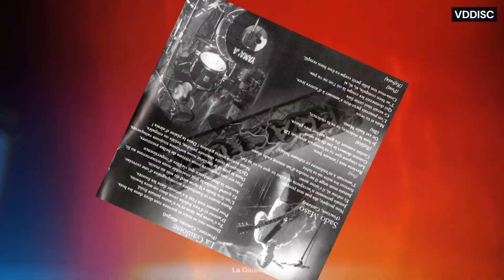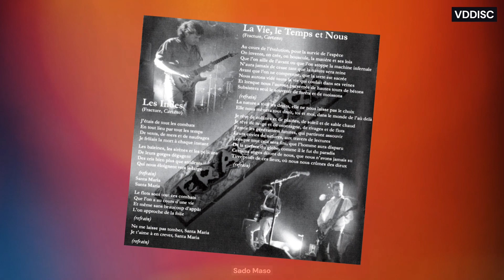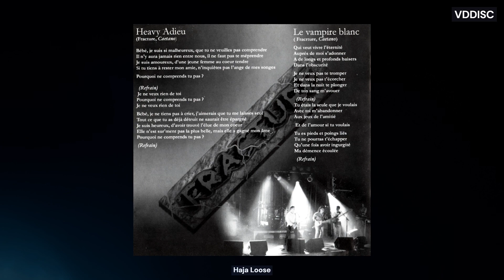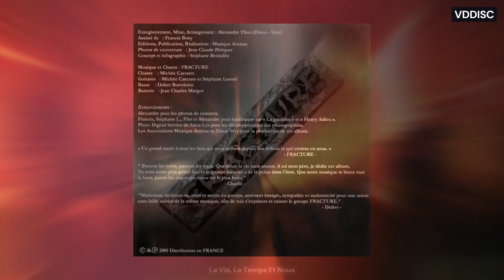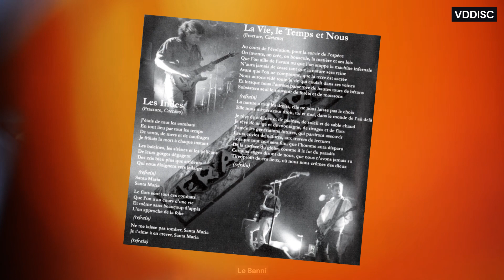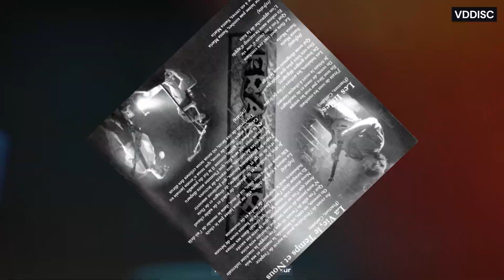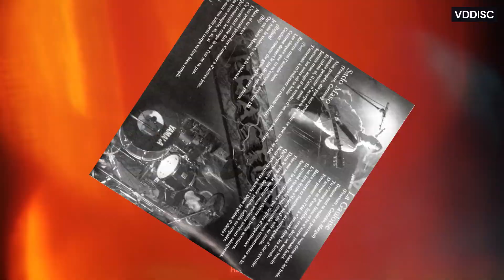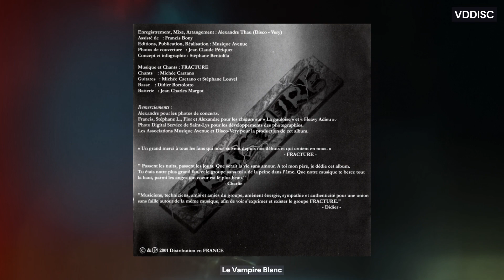Craquez Pour 'Eclosion' de Fracture CD Rare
Craquez Pour 'Eclosion' de Fracture CD Rare : Comment découvrir des CDs rares (Des avantages pour toi grâce à cette page)
Groupe : Fracture
Titre : Eclosion
Autoproduction
Morceaux :
00:00 - La Gauloise
03:02 - Sado Maso
06:43 - Souquer Ferme
10:16 - Haja Loose
13:53 - La Vie, Le Temps et Nous
17:23 - Les Indes
22:31 - Le Banni
27:05 - Vampire Et Le Meilleur
31:31 - Heavy Adieu
34:28 - Le Vampire Blanc
Description :

Salut à tous les passionnés de musique ! 🎸 Dans cette vidéo, plongeons ensemble dans l'univers du rock français avec l'album rarissime "Eclosion" du groupe Fracture. 🚀

🎶 Découvrez un Trésor Musical Unique :
"Eclosion" est bien plus qu'un simple album, c'est une expérience sonore captivante. Avec des influences rock variées et des sonorités avant-gardistes, Fracture a créé un chef-d'œuvre qui mérite d'être exploré.

🔍 Exploration Approfondie :
Je vais vous guider à travers chaque piste, décortiquer les paroles et vous révéler les secrets cachés derrière cet album iconique. De "Éclipse" à "Renaissance", chaque titre a sa propre histoire à raconter.

📀 Rare Témoin de l'Éclosion du Rock Français :
"Eclosion" est bien plus qu'une collection de chansons. C'est un témoin rare de l'évolution du rock français, avec des nuances qui ont influencé toute une génération.

🤘 Fracture - Les Architectes du Rock Hexagonal :
Explorez avec moi comment Fracture a laissé sa marque dans l'histoire du rock français. Des riffs puissants aux paroles poignantes, chaque élément de cet album démontre la maîtrise exceptionnelle de ce groupe.

🎁 Une Invitation à Découvrir :
Si vous êtes passionné de musique, cet album est une invitation à l'émerveillement. Rejoignez-moi dans cette aventure musicale unique et découvrez pourquoi "Eclosion" est un joyau rare à ajouter à votre collection.

🎧 Prêts à explorer l'éclosion du rock français ? Appuyez sur play et plongeons dans cet univers musical extraordinaire !